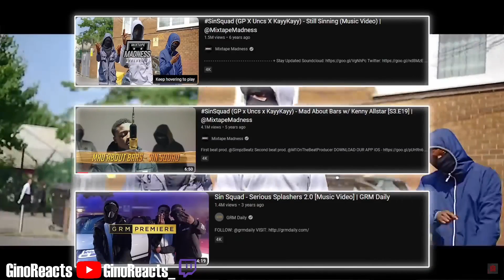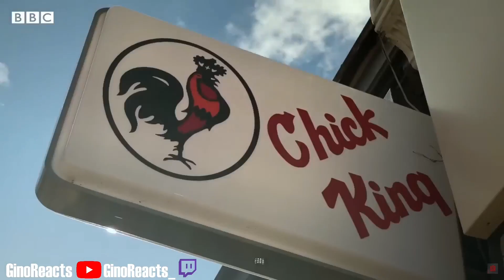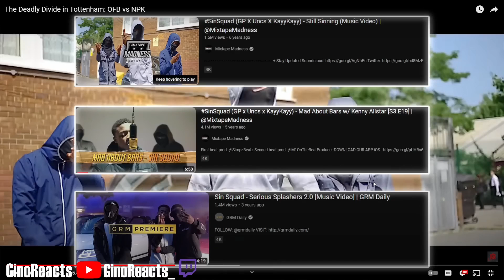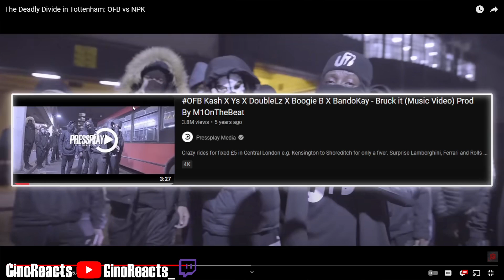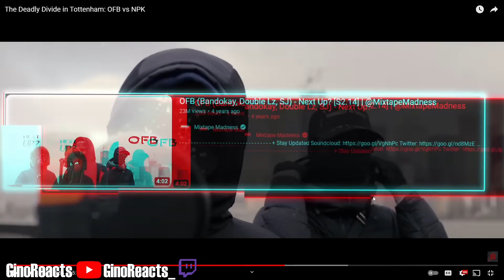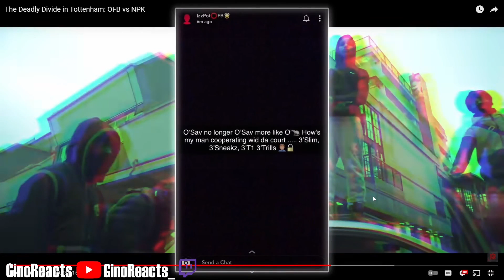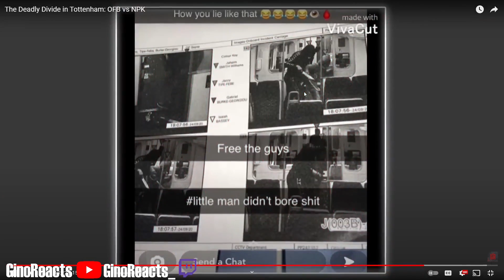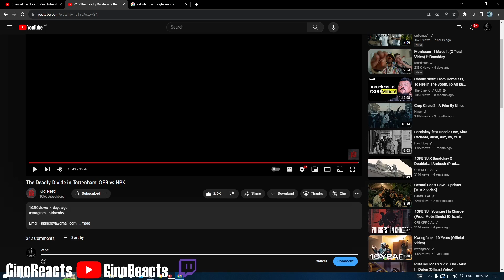DAMN THIS HOW SJ GOT CAUGHT... The Deadly Divide in Tottenham: OFB vs NPK Reaction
OFB got the best uk rap group hands down. no kap.

YO gimme sum songs recommendations in the comments
Sub yall, tryna hit 1k by September, WE ON TIMIN GANG
GRT!